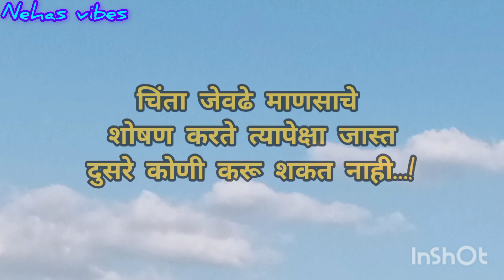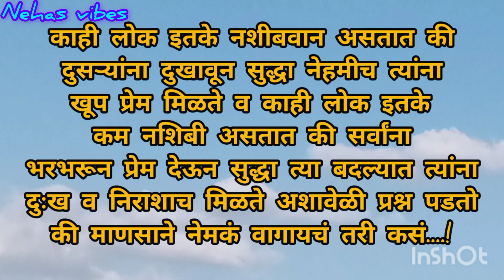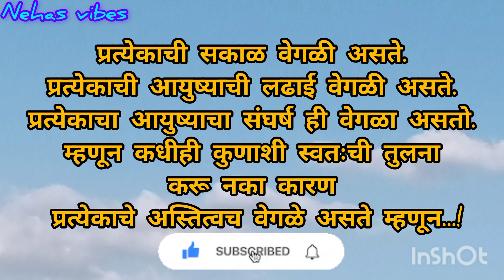हृदयस्पर्शी प्रेरणादायी सुविचार/motivationalthought/@nehasvibes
# मराठीसुविचार
# मराठीप्रेरणादायीसुविचार
# हृदयस्पर्शीप्रेरणादायीसुविचार
# हृदयालास्पर्शकरणारेसुंदरसुविचार
# प्रेरणादायीसुविचार
# सुंदरसुविचार